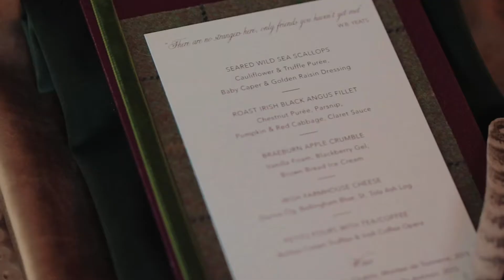Destination Weddings in Ireland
Olivia Buckley International are proud to be a leading destination wedding planning company in Ireland which is steadily growing as one of the most popular destination wedding locations in the world. We have created experiences at many dream wedding destinations in Ireland, from private islands, exclusive castles and five star venues to historical sites and forest settings. We work across multiple timezones on a daily basis and this along with our expert local knowledge has placed us firmly at the top of our field as expert destination wedding planners in Ireland.

for more.